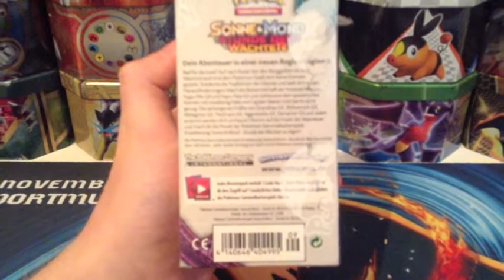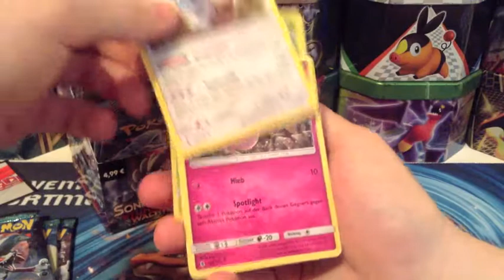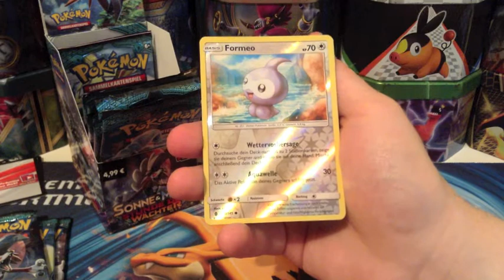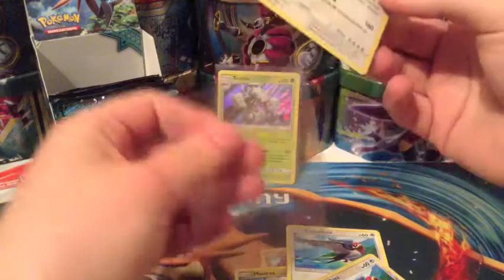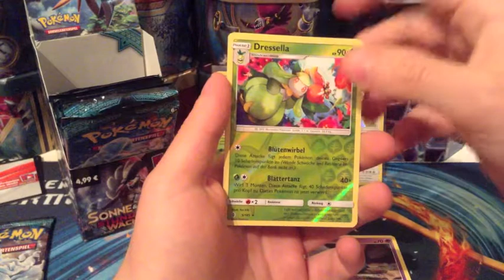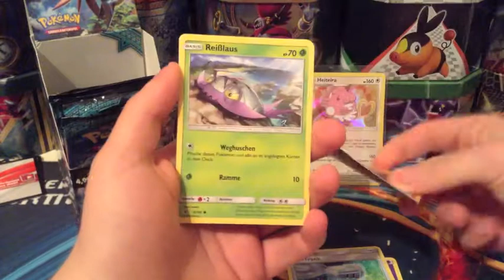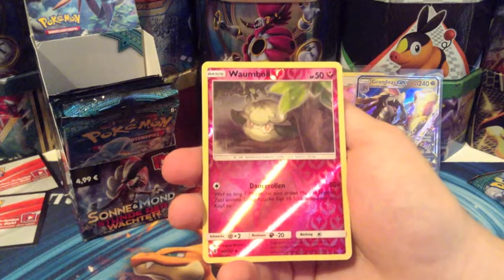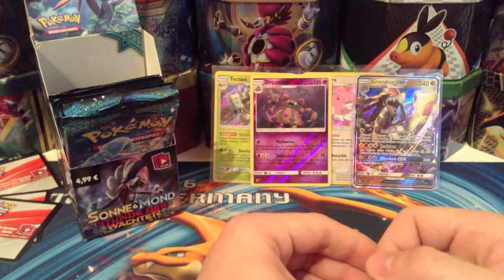Pokemon Stunde der Wächter Display Opening Part #1 !!!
Obwohl ich dieses Video zwar schon vor 3 Monaten aufgenommen habe, habe ich erst jetzt geschafft es hier hoch zuladen xD
Und damit herzlich Willkommen zu einem weiteren Opening mit mir euerem BicycleLP !
Wir öffnen heute 9 Booster aus dem Sonne & Mond Stunde der Wächter Set.
Euch viel Spaß beim gucken ^^

Hier ist mein Clash Royale Clan:
German Division